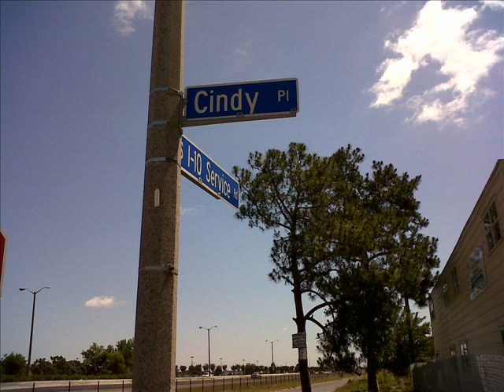Get A Life Carlo.wmv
Songs From Cindy Pl. 1996 to 2005